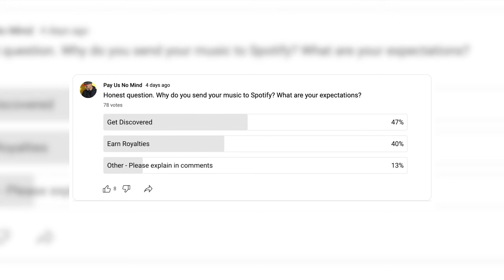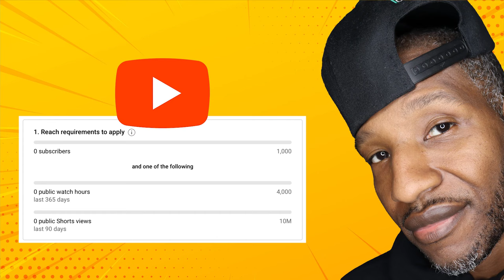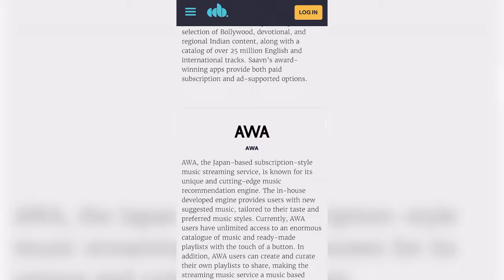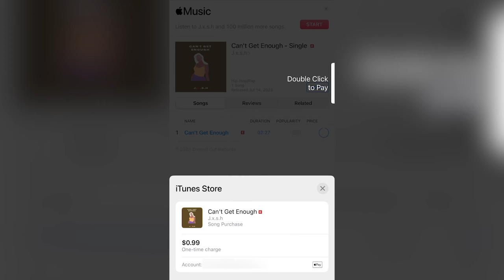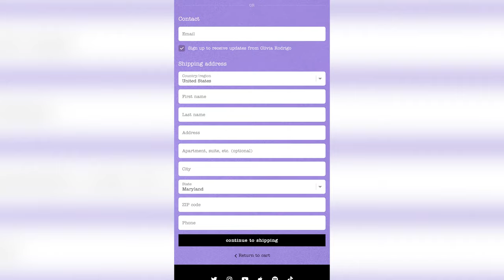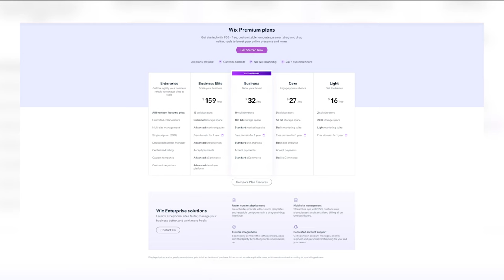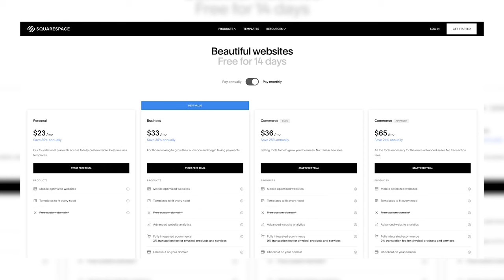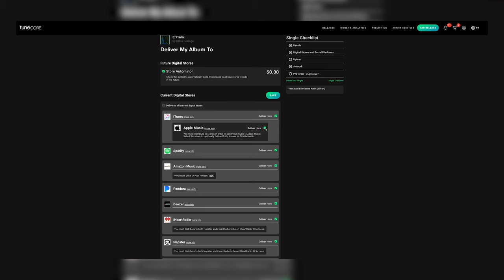Direct-To-Fan vs. Music Distribution: Maximizing Your Music's Earnings